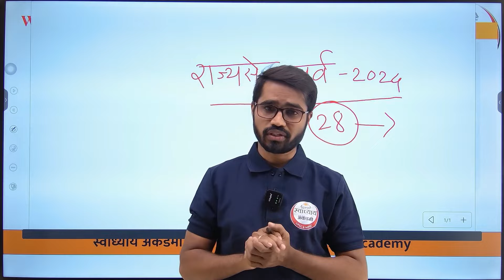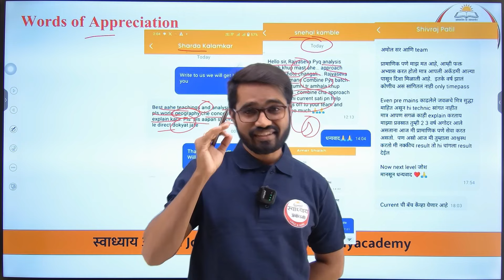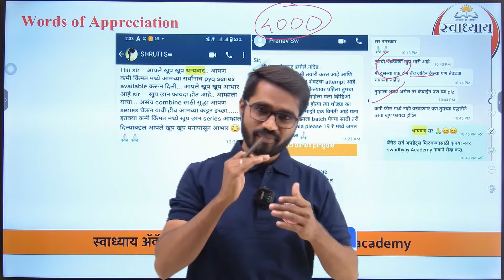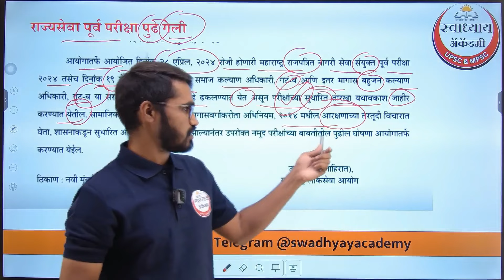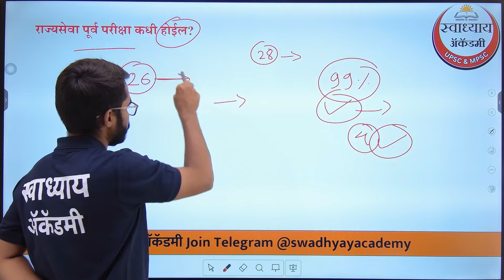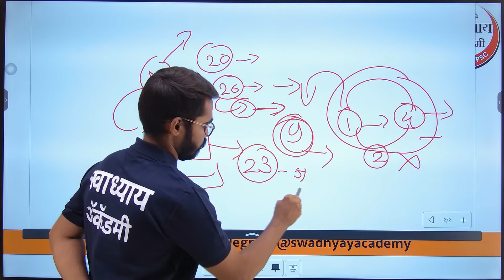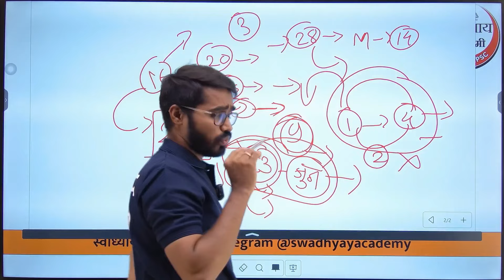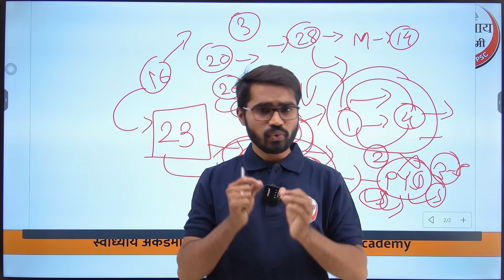MPSC Rajyaseva 2024 Postponed | नवीन तारीख काय असेल | by Amol Mahale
Download application from link given below

इतर study material साठी telegram channel join करा.
OR search in telegram app @eSwadhyay.